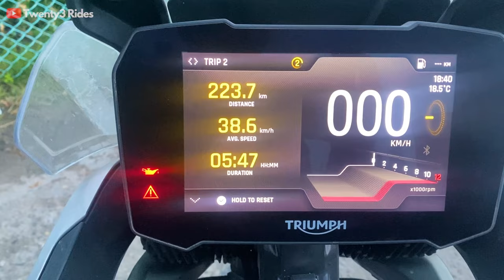90's Kid Conversations on Srinagar Leh highway | Ride to Zanskar & Leh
Hi Folks,

In This video, we start from Wan-La and finally reach Leh.
During our ride we have the typical 90's Kid Conversations which I am sure each one of you would relate to.

Check out the full video and the complete Zanskar -Ladakh ride series.

Jas Chawla
Twenty3 Rides